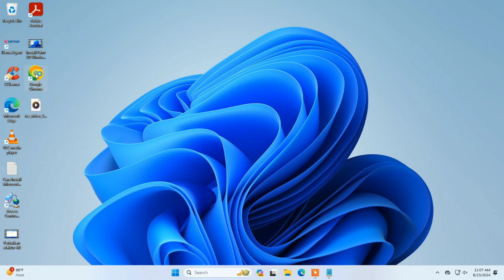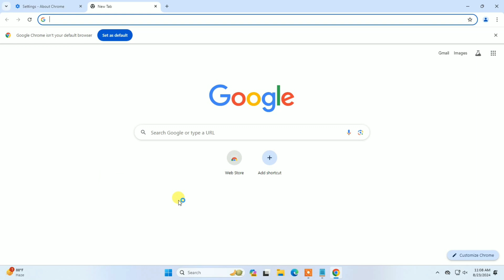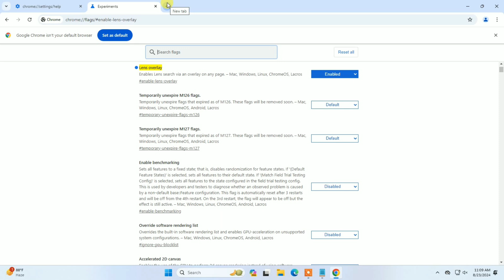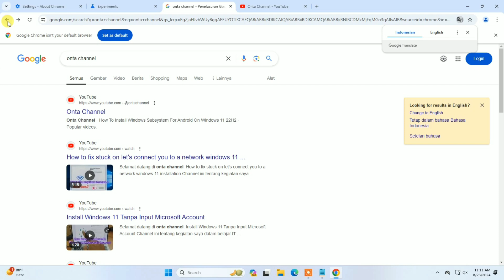Cara Mengaktifkan Google Lens Di Chrome